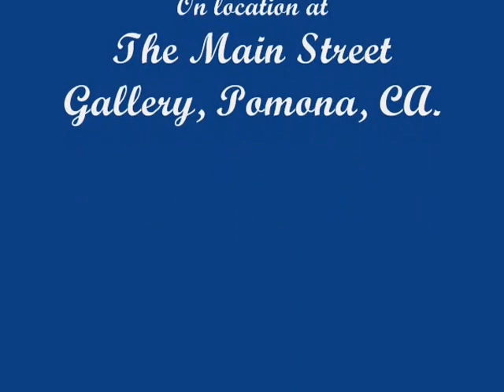Jim Fonseca Jr Interview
Jim Fosseca, talking about his artwork showing at the "Main Street Gallery", in Pomona, California.